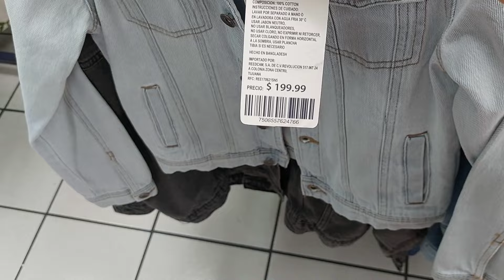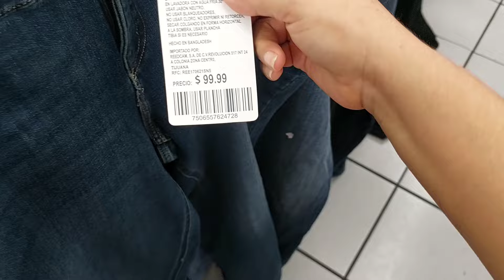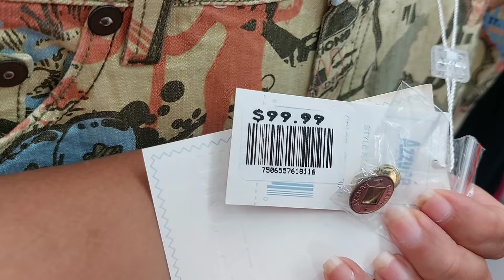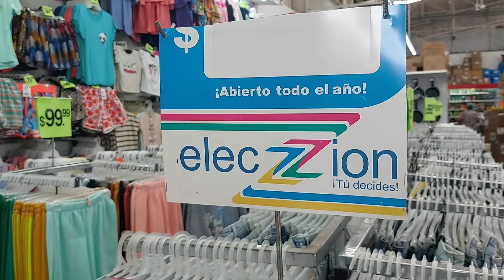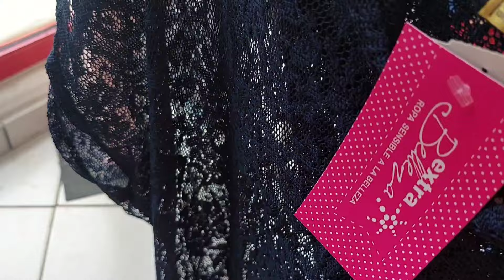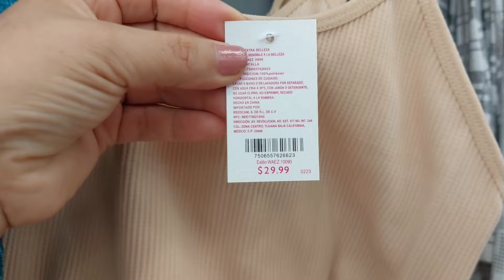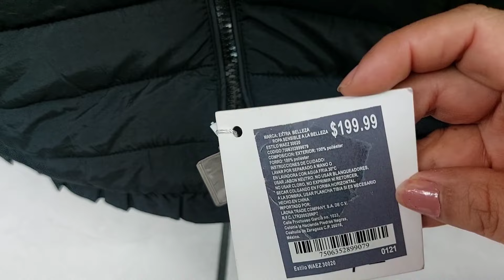👗👖ROPA A PRECIOS TAN ECONÓMICOS QUE TE SORPRENDERÁN 😱 EN WALDOS✅️